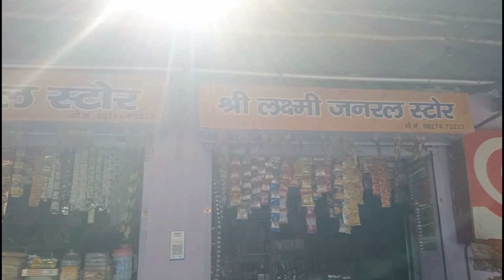COMPANY IND SYNERGY LIMITED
Company Name: IND SYNERGY LIMITED
State: Chhattisgarh
PIN code: 496001
District: Raigarh District
Address: VILLAGE KOTMAR (MAHUAPALI) GHARGHORA ROAD RAIGARH Raigarh CT IN 496001
Phone: unknown
Fax: unknown
National Industrial Classification (NIC): 15143 Industry Division: Mixed farming, Business Group: Tanning and dressing of leather; manufacture of luggage, handbags, saddlery and harness; dressing and dyeing of fur, Subcategory: Manufacture of vegetable oils and fats through solvent extraction process
Corporate Identification Number (CIN): U15143CT1985PLC002806
Listed/Unlisted: This Company is unlisted in the Stock Exchanges in India

SONY CAMERA
Dynamic Lapel Collar Mic Voice
Sony Digital Vlog Camera
Selfie Stick with Tripod Stand
Nikon Z50 Mirrorless Optical Zoom Camera
Camera Tripod,